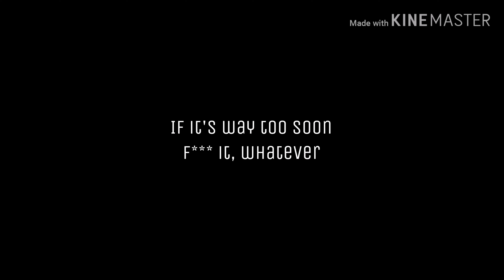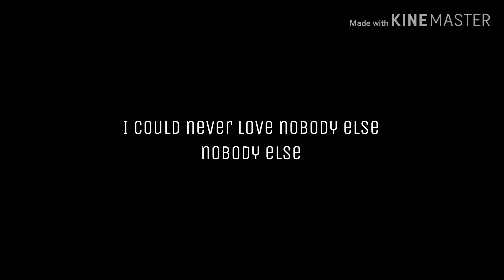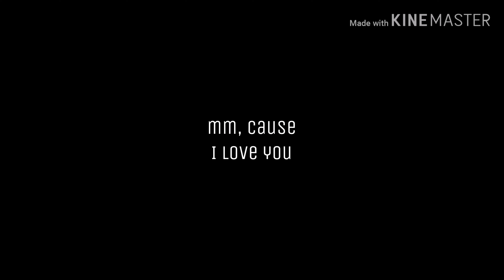Lauv | TATTOOS TOGETHER - Lyrics Video